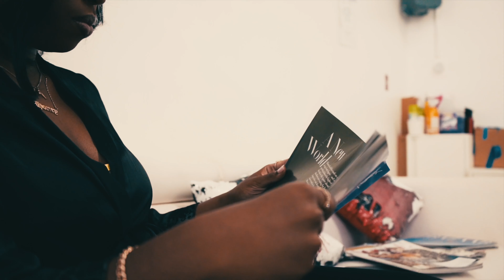Uniquely dreamers episode featuring. Shop oumou 💎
Yes his is the second to last episode before we go on hiatus ❤️🙏🏾 so make sure y’all tune in.